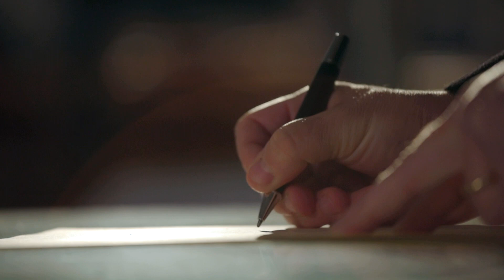Karácsonyi köszöntő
Budafok-Tétény Önkormányzatának karácsonyi köszöntője